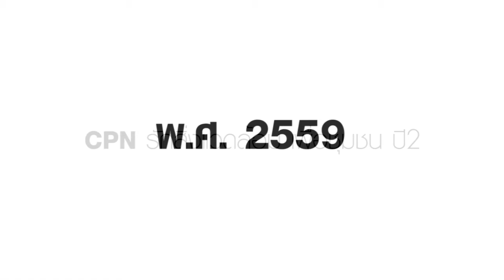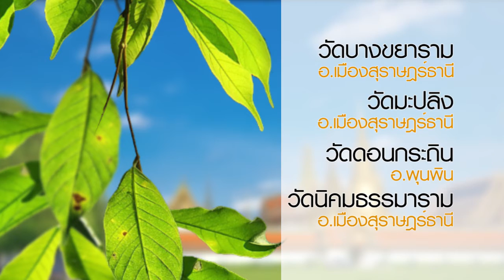CSR สุขาวัดดี